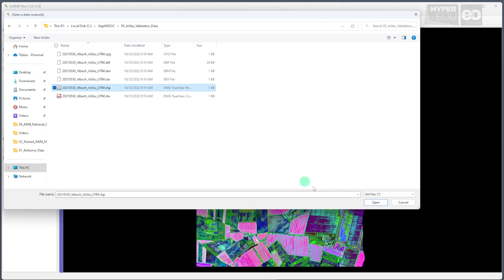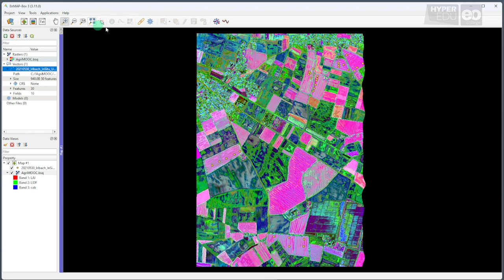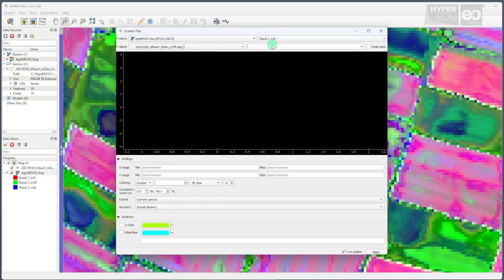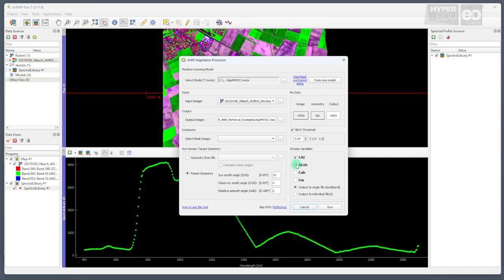Agri-12: Screencast-04 LMU - Validate your retrieval results with in situ data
The following video is “hands on”, meaning you can actively participate in the exercises! The software and data can be downloaded for free and we will guide you step by step. Please refer to the course below for details on data download and ensure that you are following the screencasts in the correct order (this is the fourth and last).

'Beyond the Visible – Imaging Spectroscopy for Agricultural Applications' is an advanced short course on Hyperspectral Remote Sensing particularly for agricultural applications and is presented by HYPERedu and EO-College.

OPEN FROM 12 DECEMBER 2022, 08:00 GMT

Building on the fundamentals covered in the Basic MOOC ‚Beyond the Visible – Introduction to Hyperspectral Remote Sensing’, this course teaches the application of imaging spectroscopy in an agricultural context. Participants are introduced to the physicochemical basics of leaf and canopy reflectance, biophysical and biochemical variables known as 'vegetation traits', various data sources, specific methods commonly used in agricultural applications and open-source software to process imaging spectroscopy data, all while comprising several hands-on training exercises.
The course was developed by GFZ Potsdam and LMU Munich as part of the HYPERedu initiative. The development was funded within the EnMAP science program under the German Space Agency at DLR with resources from the German Federal Ministry of Economic Affairs and Climate Action.

Note: You might find that your results differ from Tobis. Don’t worry, that’s normal and we can explain why: On the one hand, this is due to the fact that while the training database (the LUT file) is compiled according to the same statistical criteria, the dice are rolled anew each time you run the tool and the resulting training database can be very different, despite identical parameterization. Another deviation can happen when training the model, because the ANN does not necessarily pick the same data out of the training dataset each time. And finally, numerical uncertainties can occur when inverting the ANN (though they should be rather small in comparison).

For FURTHER INFORMATION we recommend
Introduction to the EnMAP-Box
• General information on the EnMAP-Box, a free and open source python plugin for QGIS
EnMAP-Box Agricultural Apps
• General information on the “Agricultural Apps” toolbox and guidance on how to apply the individual tool